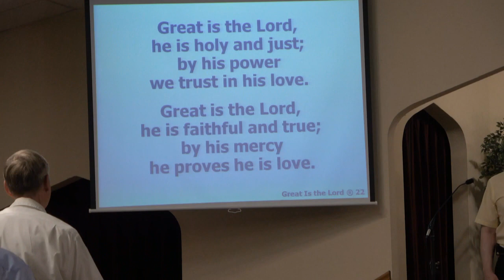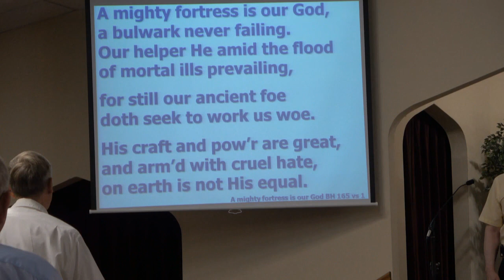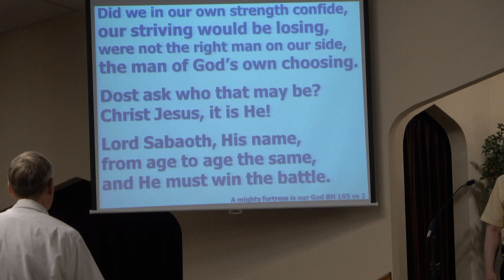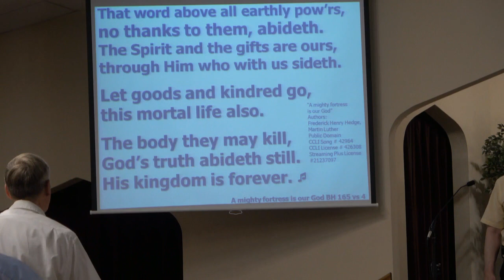Pitsburg Church of the Brethren - Praise Songs - Great is the Lord, A Mighty Fortress ... , Prayer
Pianist: Tom Walker, Norma Baker

Order of service: Praise songs, prayer for the service; call to worship,; youth time; Bruce Shank special; offering meditative music; scripture reading, message; benediction [not on video: personal interaction and prayers]